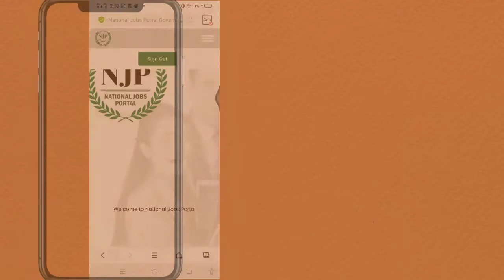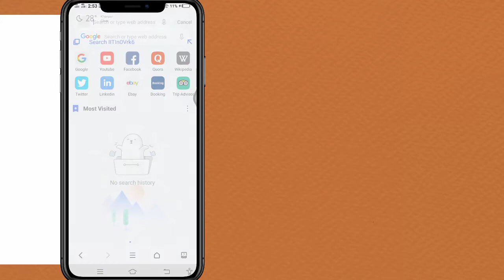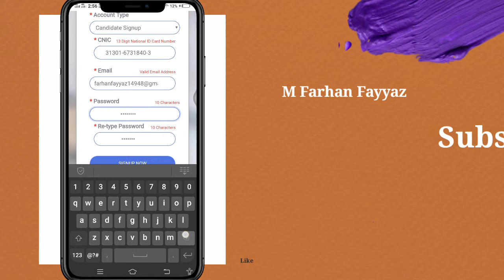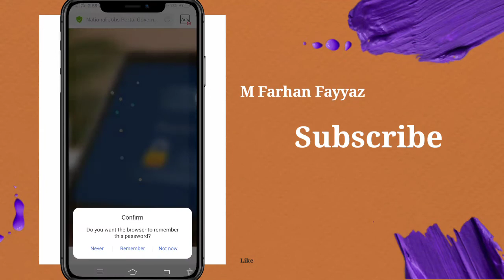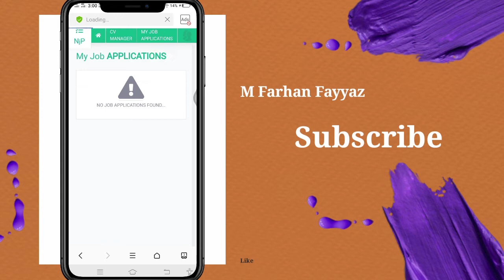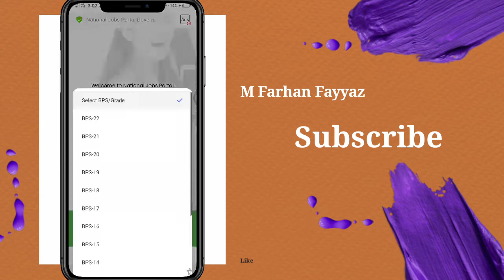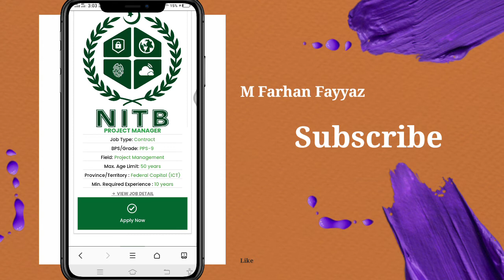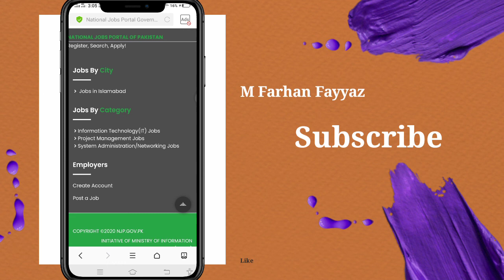How To Registration and SignUp To National Jobs Portal Government Jobs Online | njp.gov.pk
jobs 2020

How to apply government jons Online any department
HEC
UAF

12th pass government jobs 2020 bank,
government online jobs work from home in india in telugu,
government online jobs work from home in india,
government online jobs work from home in india 2020,
government online jobs work from home in tamil,
government online jobs work from home in india 2020 tamil,

Tips & Tricks
Game Tips
Facebook Tips
Facebook Page Tips
Instagram Tips
Twitter Tips
Hacking Tips
Social Media Tips &
etc.